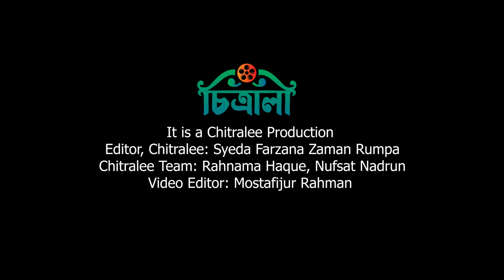বাংলা ও হিন্দি সিনেমায় অভিনয় নিয়ে যা বললেন শর্মিলা ঠাকুর | Sharmila Tagore | Chitralee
শর্মিলা ঠাকুর বাংলা কিংবা হিন্দি-যেখানেই সিনেমা করেছে মন দিয়ে করেছেন। বাংলা ছবিতে কাজ করার সময় তাকে সবাই বলত, এটা তোমাদের হিন্দি সিনেমা নয়,একটু ভেবে, সময় নিয়ে ক্যামেরার সামনে রিঅ্যাক্ট করতে। আবার হিন্দি সিনেমায় কাজ করার সময় শুনতেন, এটা সত্যজিৎ রায়ের সিনেমা নয়, দ্রুত সংলাপ আওড়াতে হবে।

Editor, Chitralee: Syeda Farzana Zaman Rumpa
Chitralee Team: Rahnama Haque, Nufsat Nadrun
Video Editor: Mostafijur Rahman